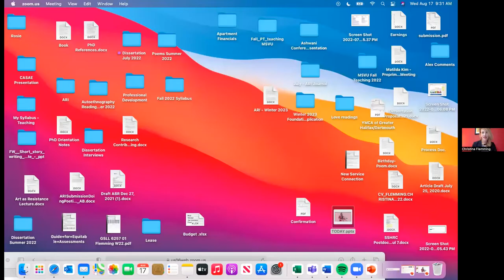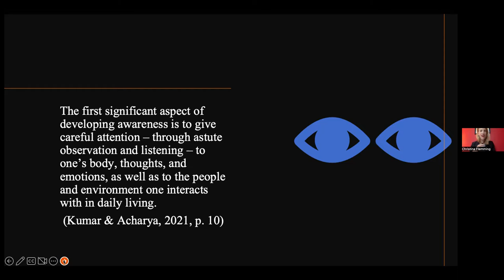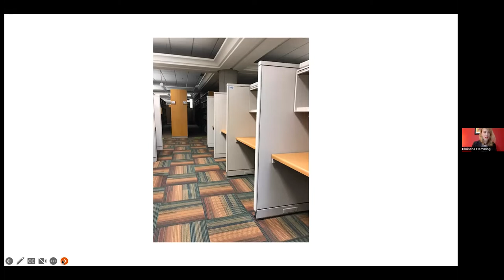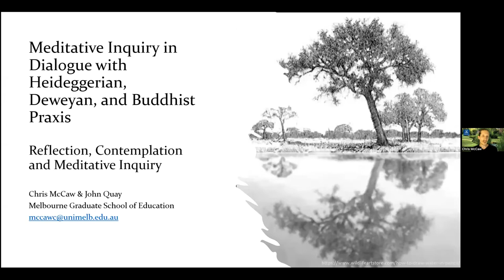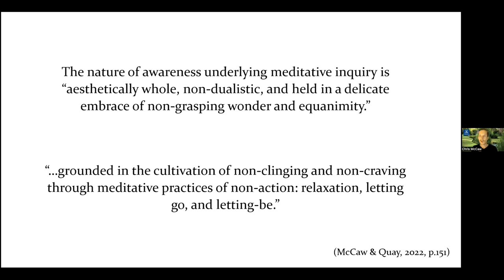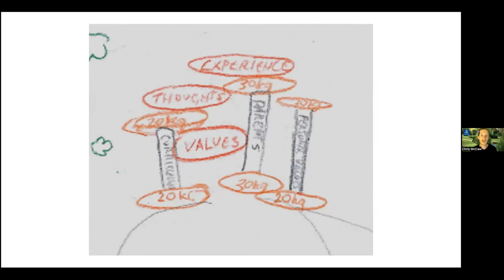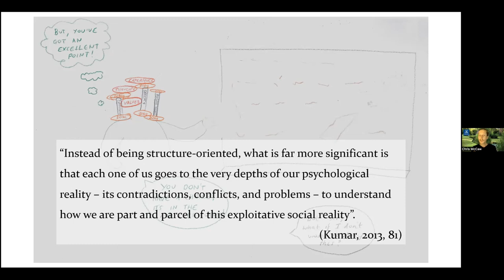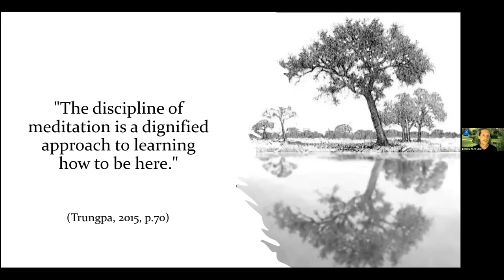Engaging with Meditative Inquiry Conference Aug. 16-18 2022 | Day 2 Session 1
Book Contributors’ Panel 1: Reflection, Contemplation, and Meditative Inquiry

Adrian Downey - Mindset and Meditative Inquiry; Christina Flemming - Arts & Letters: Meditative Inquiry as Invitation; Chris McCaw - Meditative Inquiry in Dialogue with Heideggerian, Deweyan, and Buddhist Praxis